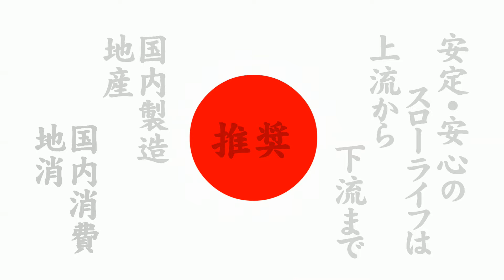【園芸】リーフレタスレッド定植＆BIGパプリカ種まき＆四季成りいちご復活からの収穫ｗ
今回は枯れかけた四季成りいちごが回復し無事収穫できたことが嬉しい成果です
タイムラブス撮影していた個体です。

本日のお品書き（チャプターリスト）
00:00 Aパート リーフレタスレッド定植
00:21 Bパート BIGパプリカオレンジ 種まき
01:14 Cパート タネから育てた四季成りいちご復活＆収穫
02:54 エンディング

ゆっくりボイス：ゆっくりMovieMaker
ソフト作者：饅頭遣い

BGM
サイト DOVA-SYNDROME

BGM ＆ 効果音
サイト:効果音ラボ

▼▲▼ おすすめ動画＆再生リスト 宜しくです m(_ _)m ▼▲▼

▼ 四季成りいちご 押し入れで育つ様子 2024年3月 タイムラブス FHD60FPS 園芸 ▼

過度な期待をしない方は動画を沢山視聴してくださると
うp主は悶絶して喜びますですハイ m(_ _)m

＊人と人との出会いは一期一会 他者に敬意を払えない人
  礼節を重んじない最低限の丁寧語が使えない人は オ・コ・ト・ワ・リ です 。
  異論反論は有料サービスです 公共機関ではございませんｗ

☆うｐ主は地産地消と食料自給率向上をゆる～く推奨いたしております。

特典も特権も特にありません 残念な生物に見返りを求めない
恩恵を与えても良いよという奇特な方のみ加入くださると助かります。

✪楽天＆アマゾンあふぇり ご利用ありがとう(ﾟ▽ﾟ)/ 喜色満面だゾ♫ このチャンネルはあふぇり収益だけでは延命できませヌ (T_T)

★四季成りいちご
・商品購入先リンク ↓

★ハツカダイコンさくらんぼ

★リーフレタスレッド

★鉢植えミニトマト レジナ

★住友化学園芸 肥料 花工場原液 1200ml 液体肥料

★ハイポネックスジャパン 活力剤 リキダス 800ml

★住友化学園芸 殺虫剤 STゼンターリ顆粒水和剤 20g オーガニック アオムシ ヨトウムシ

★【セット買い】 住友化学園芸 殺虫殺菌剤 アーリーセーフ 100ml & 殺菌剤 サンボルドー 2g×10

★住友化学園芸 殺菌剤 家庭園芸用カリグリーン 1.2g×10 オーガニック 園芸 植物 病気

★一色本店 害虫捕獲粘着紙 トルシー ネット付 S 黄色 50X350mm 25枚入り

★ザバス(SAVAS) フォーウーマン シェイプ&ビューティ ミルクティー風味 45食分 945g×2袋

★ザバス(SAVAS) フォーウーマン シェイプ&ビューティ チョコレート風味 900g 【2個セット】

★ザバス(SAVAS) フォーウーマン　ホエイプロテイン100ミルクショコラ風味945g(45食分)×2